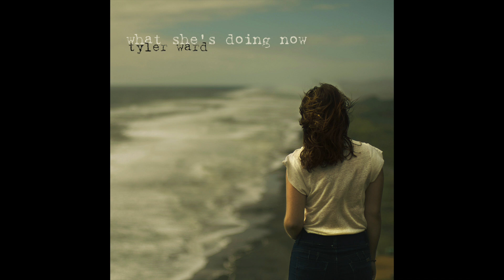Tyler Ward - What She's Doing Now (Garth Brooks Cover)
► Stream this version of “What She's Doing Now“: smarturl.it/m41p0k
Huge shout out to Lauren Lorraine for the incredible BGVs. She came in to help with some harmonies and BAM, here we are :)

LYRICS:
Last time I saw her it was turnin' colder
But that was years ago
Last I heard she had moved to Boulder
But where she's now I don't know
But there's somethin' 'bout this time of year
That spins my head around
Takes me back makes me wonder
What she's doin' now

'Cause what she's doin' now is tearin' me apart
Fillin' up my mind and emptyin' my heart
I can hear her call each time the cold wind blows
And I wonder if she knows...what she's doin' now

Just for laughs I dialed her old number
But no one knew her name
Hung up the phone sat there and wondered
If she'd ever done the same
I took a walk in the evenin' wind
To clear my head somehow
But tonight I lie here thinkin'
What she doin' now

Fillin' up my mind and emptying my heart
And I wonder if she knows